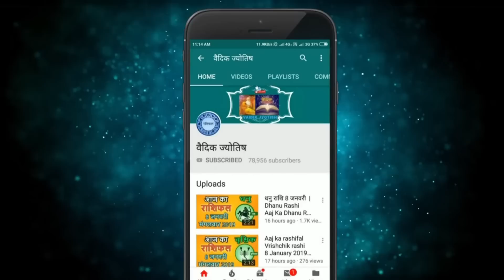वृश्चिक राशि 6 फरवरी 2023 | Vrischik Rashi 6 February 2023 | Aaj Ka Vrischik Rashifal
@वैदिक ज्योतिष
Vrischik rashi 6 February 2023
6 February Vrischik rashi
Vrischik rashiFebruary 2023
Dainik Rashifal,Horoscope,Astrology
Aaj Ka Panchang
Panchang 6February 2023
6  फरवरी  वृश्चिक राशि
आज का राशिफल वृश्चिक राशि
वृश्चिक राशिफल